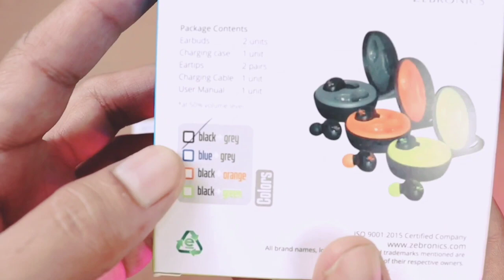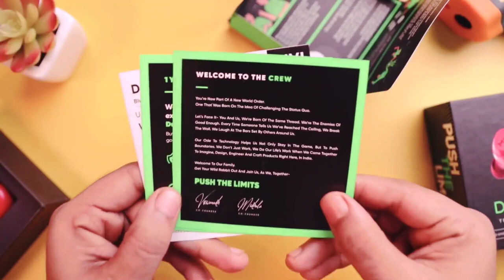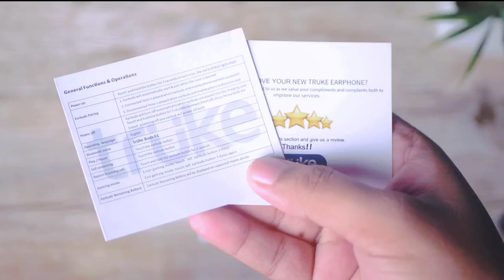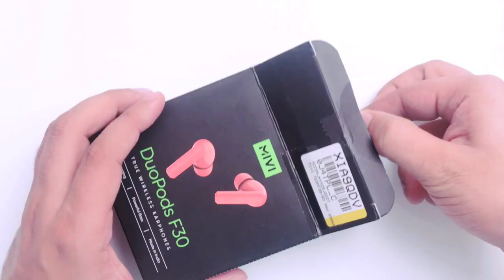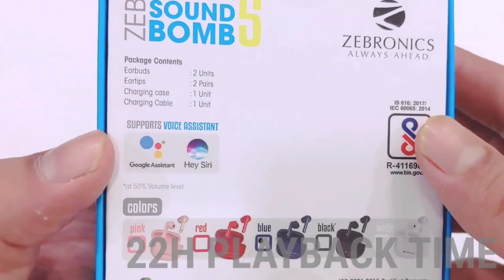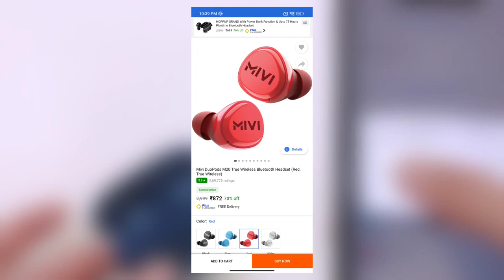Top 5 TWS Earbuds under 1000 Rupees in 2023 - Top 5 True Wireless Stereo Headset !